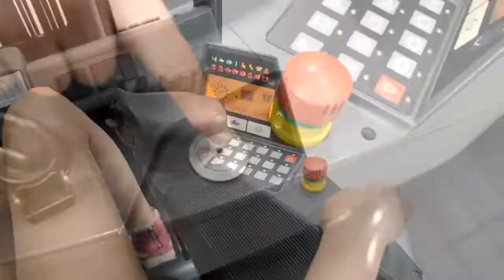13139 JUNGHEINRICH DFG 316 s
Demonstration of forklift JUNGHEINRICH DFG 316 s     13139